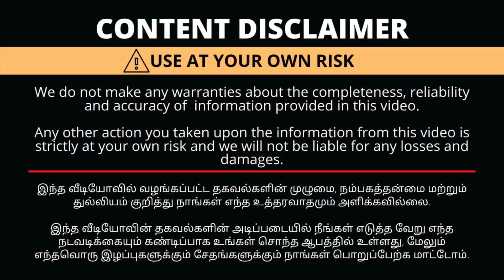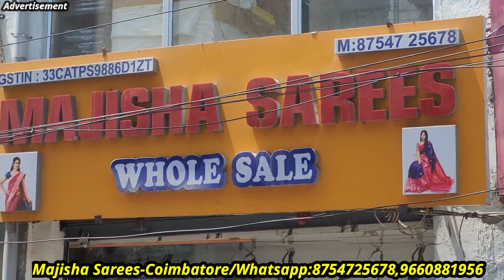Rs.225/-Boutique Style Sarees|Diwali Collections 💥 Cotton,Lenin,Jute|Wholesale Sarees In Coimbatore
Shop Details
Majisha sarees
212,N.H .Road
Near Five Corner
Coimbatore-641001
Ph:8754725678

Wholesale in:
Fancy Synthetic,Cotton Sarees&Lining Blouse Material,etc

pure cotton sarees in coimbatore
chettinad cotton sarees in coimbatore

with Love,
Saranya